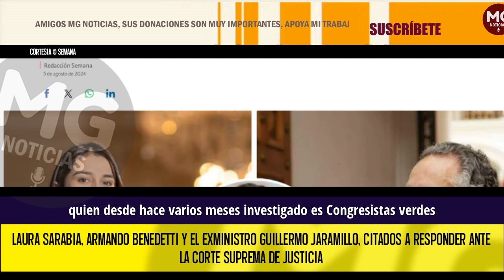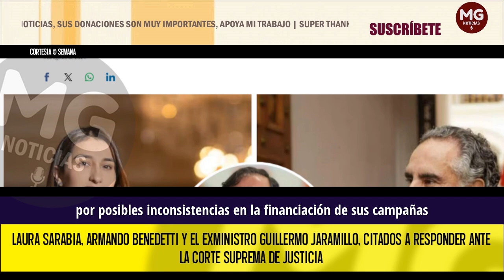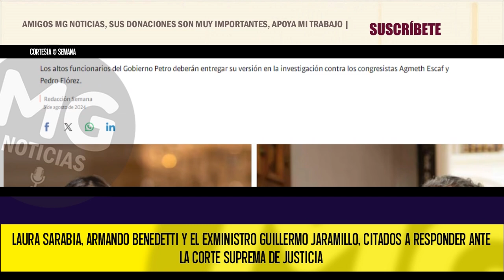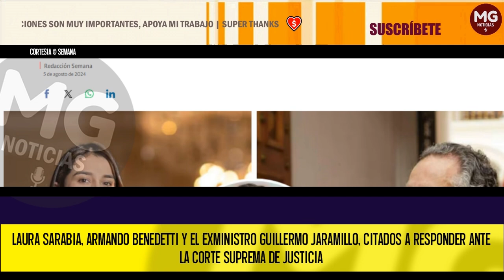ÚLTIMA HORA ⛔ A REPONDER LAURA SARABIA, ARMANDO BENEDETTI Y GUILLERMO JARAMILLO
Laura Sarabia, Armando Benedetti y Guillermo Jaramillo, a responder ante la Corte por financiación de campaña del Pacto Histórico al Congreso
Los altos funcionarios del Gobierno Petro deberán entregar su versión en la investigación contra los congresistas Agmeth Escaf y Pedro Flórez.
SEMANA